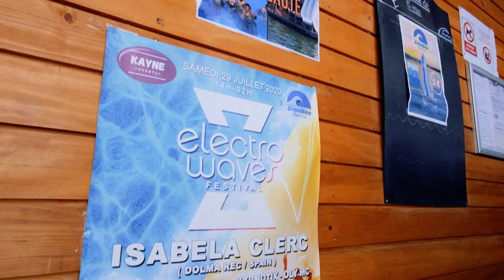After Movie | Electro Waves Festival 2023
After movie realisée lors du festival ElectroWaves sur Nancy